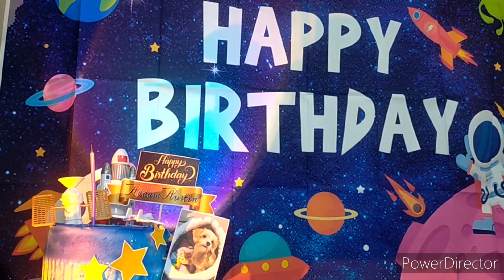NEW CURTAINS FOR NEW TENANT ( Sana all my ganito din ) qween angel